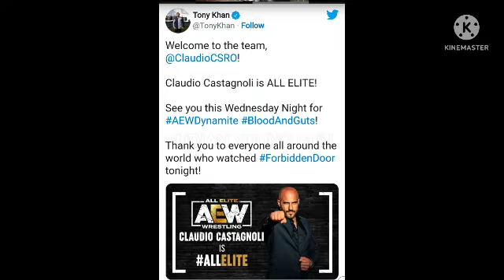FORMER WWE SUPERSTAR CESARO AKA CLAUDIO CASTAGNOLI NOW IS ALL ELITE |INDIAN YOUNG GUN | SOHEB CLUB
FALLOW ME ON INSTAGRAM BEST IN THE WORLD SOHEB: I'm on Instagram as @sohebchhapparaband. Install the app to follow my photos and videos.
SOHEB CLUB FOR EVERYONE
TOPIC FORMER WWE SUPERSTAR CESARO AKA CLAUDIO CASTAGNOLI NOW IS ALL ELITE HE DEBUTE FORBIDIAN DOOR AEW X NJPW EVENT HE BEAT ZACK SABR JR
WWE
AEW
TNA
NJPW